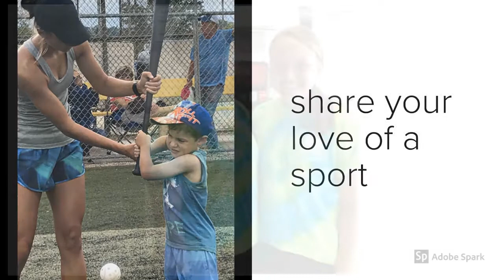Seasonal Jobs with the Crystal Lake Park District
Apply online at crystallakeparks.org for seasoal job opportunities